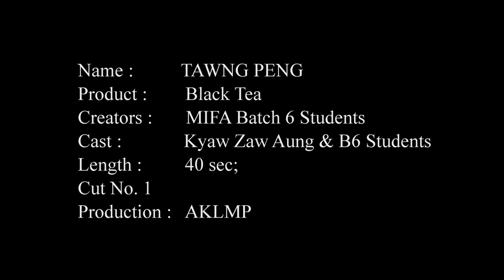"တောင်ပိုင် Black Tea" TV Commercial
Directed by MIFA Batch 6 Students
Produced by Aung Ko Latt Motion Pictures (AKLMP)
Cast - Kyaw Zaw Aung & B6 Students

⭐ Please follow Us Follow on YouTube ⭐